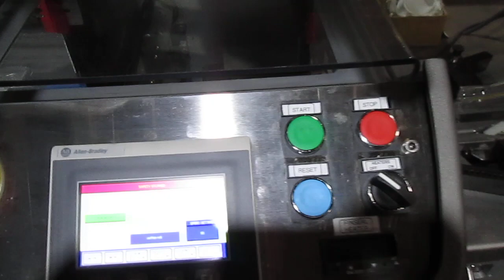GLENN WAYNE BAKERY 1